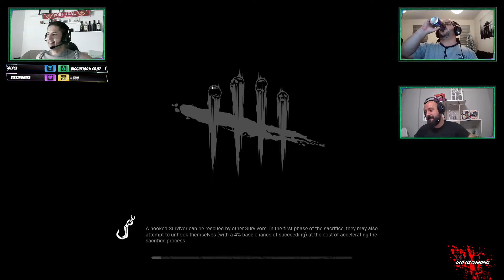Dead by Daylight - Friday LIVE (17.09.2021) - Parte 2